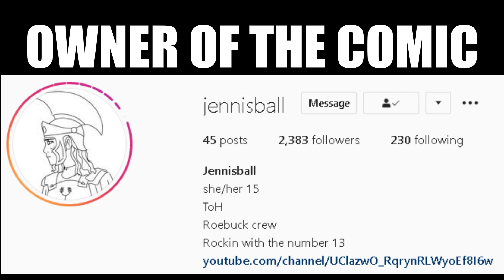Lumity - PETRIFICATION "Part 9" (Comic FanDub) | jennisball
Bored #296